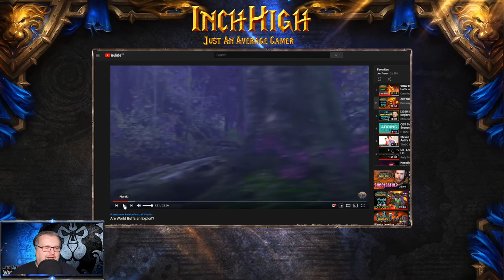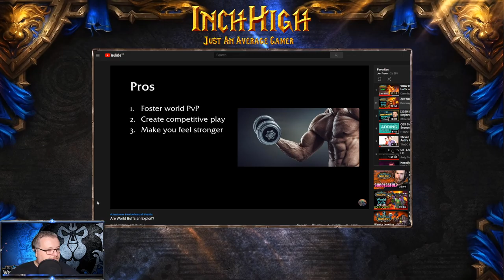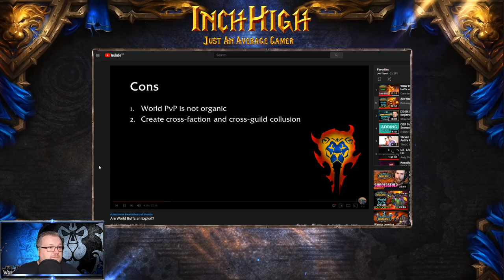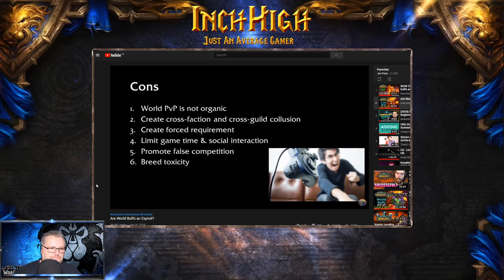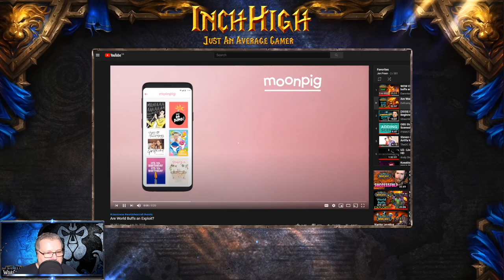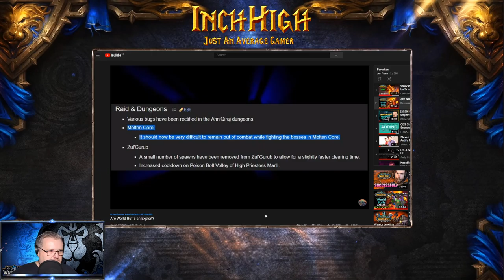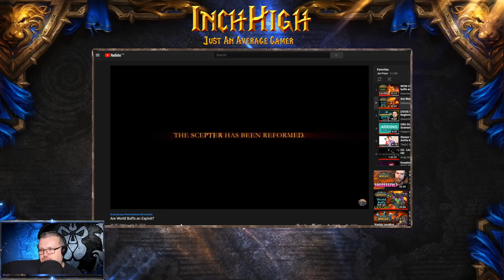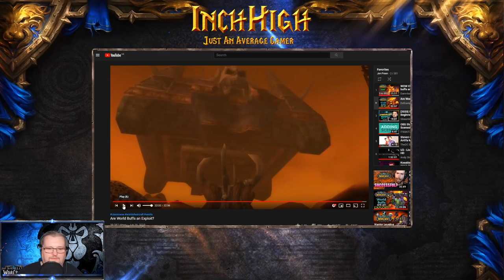Highlight: Friday 12th June : Lets Talk WoW Classic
Chat about World buffs with a review and reaction to "Are they an exploit?" on Youtube (Credit to